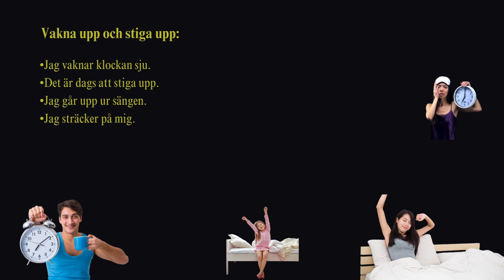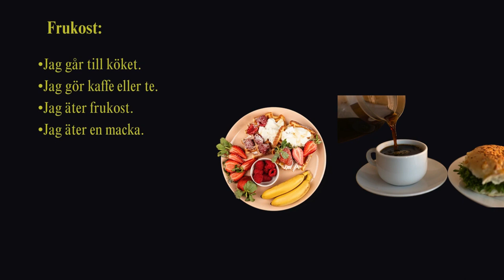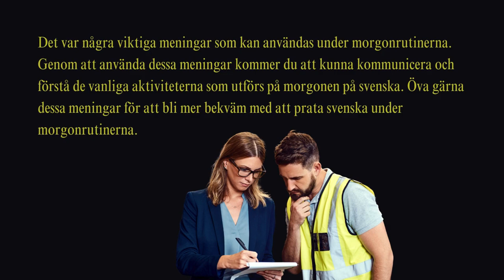Tema 2- Morgonrutiner - lektion 5